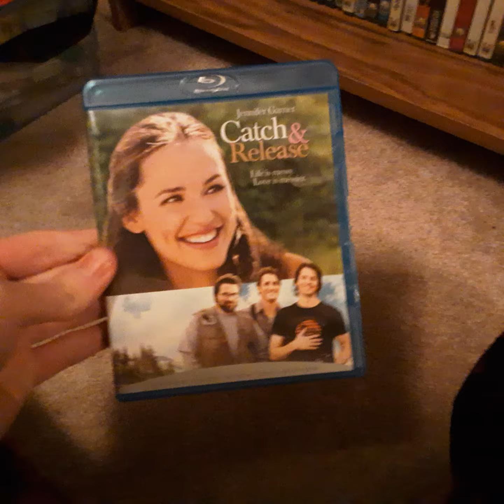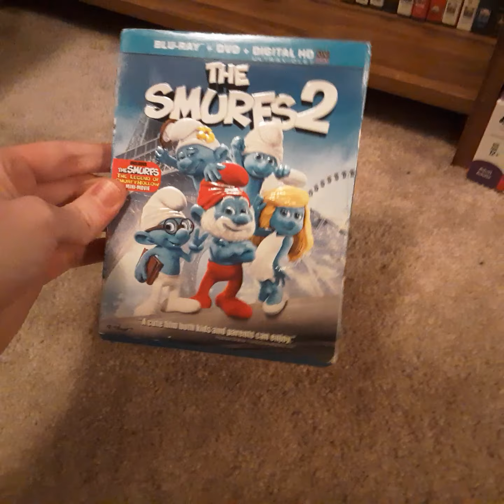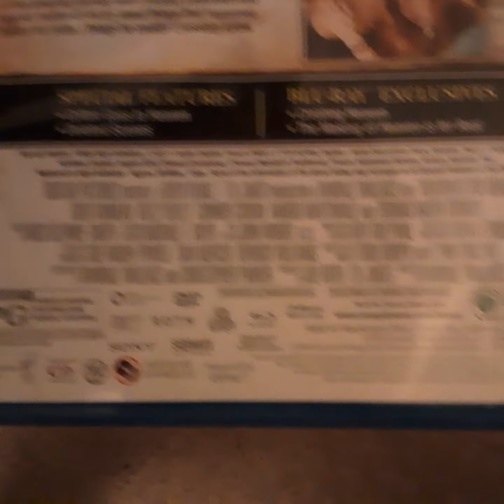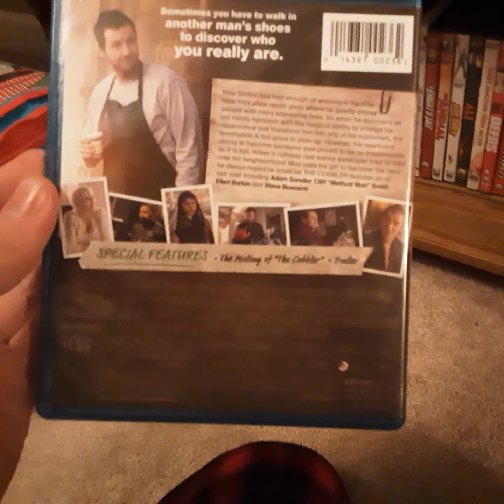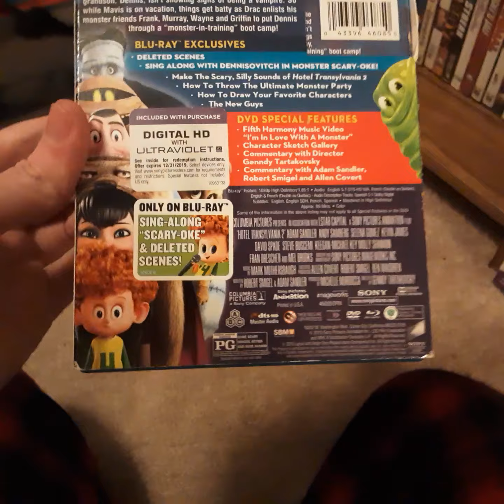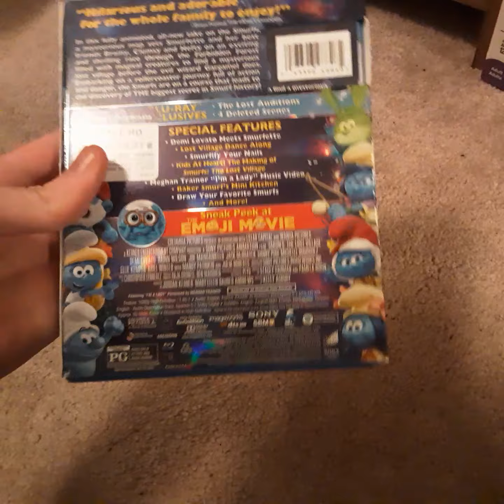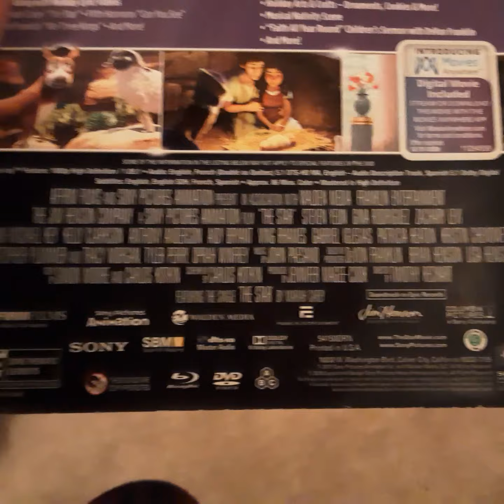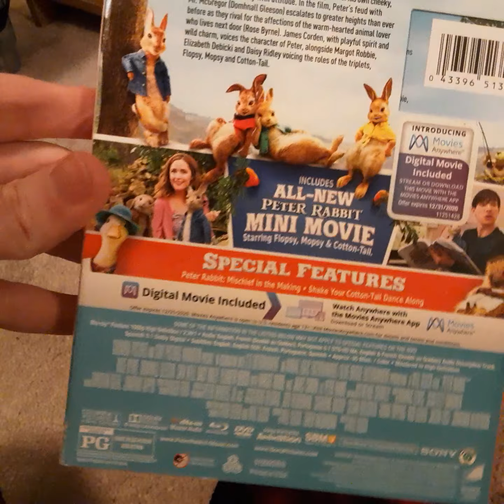My Columbia Tristar DVD Collection 2021 Part 4